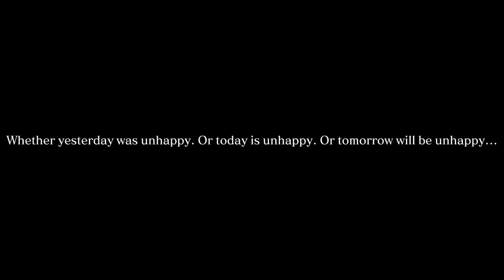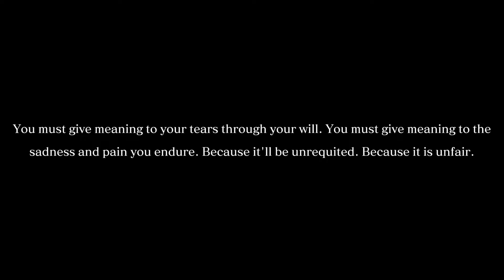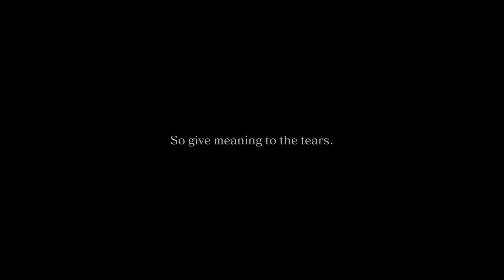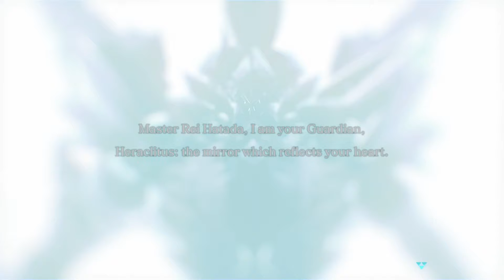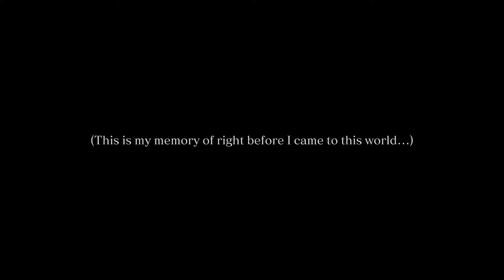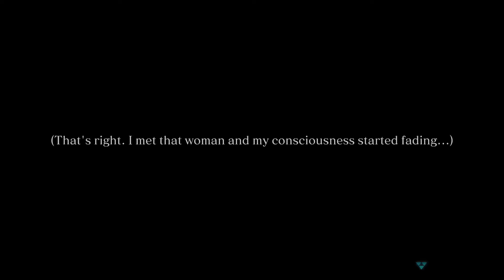The Prologue, An Introduction to Purgatory | Crystar | Episode 1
Crystar is an action rpg developed by Gemdrops. The game has a dungeon exploration style of gameplay outside of the main character's room being the central hub for our missions. We pilot Rei Hatada a girl looking to revive her younger sister after they get brought to the world that is Purgatory. I'm very excited to play this as I am a huge fan of JRPGs and it's always good to add another to the collection of games we play here. So let's strap in and cry a ton... or none I guess we'll have to see!

*Note that we will be playing with English voices for this playthrough*